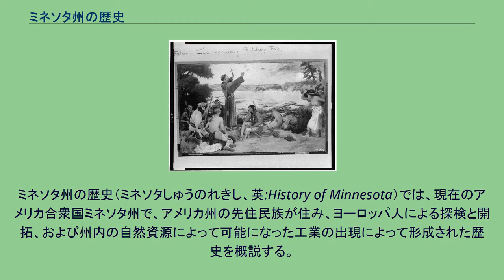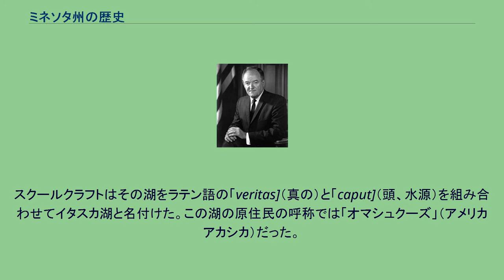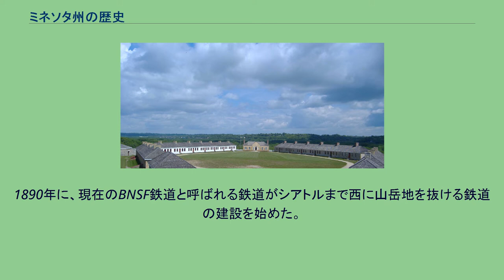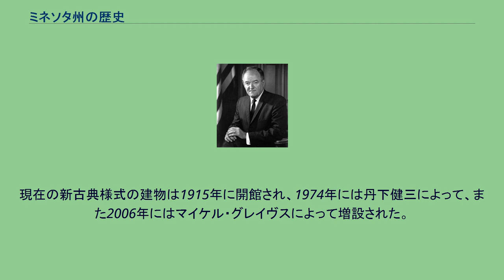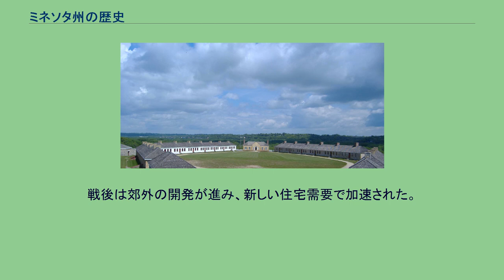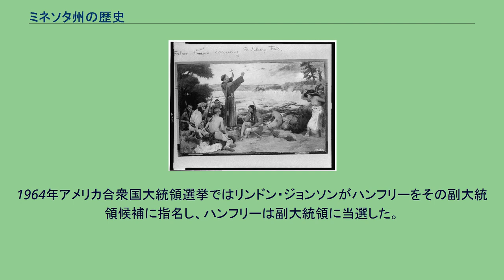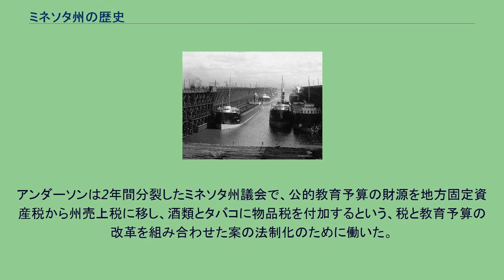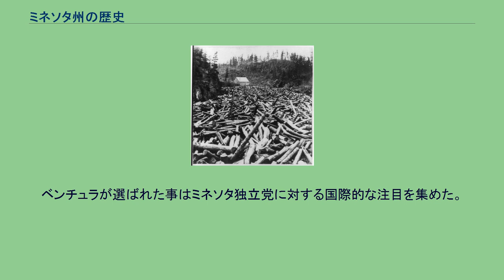ミネソタ州の歴史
ミネソタ州の歴史（ミネソタしゅうのれきし、英:History of Minnesota）では、現在のアメリカ合衆国ミネソタ州で、アメリカ州の先住民族が住み、ヨーロッパ人による探検と開拓、および州内の自然資源によって可能になった工業の出現によって形成された歴史を概説する。
ミネソタ州は毛皮交易、製材および農業を通じて成長するようになり、後に鉄道、小麦粉の製粉および鉄鉱石の鉱業で卓越するようになった。
これらの産業は今でも重要ではあるが、州経済は現在、金融、コンピュータおよび健康管理によって推進されている。
スネリング砦はミネソタの歴史とミネアポリスやセントポールのような都市の発展に中心的な役割を演じた。
最も初期にこの地域に入ったと言われる人々は、最終氷期に大型の狩りの獲物の群れを追ってきた。
これらの人々はアニシナーベ族やスー族などアメリカ州の先住民族の祖先であった。
フランスからの毛皮交易業者が1600年代に到着した。
ヨーロッパ人は1800年代に西方に移動し、先住民族の大半を追い出した。
アメリカ合衆国領土の利益を守るためにスネリング砦が造られたことで、この地域に初期開拓者が入ってきた。
初期開拓者はセントアンソニーの滝を製材所の動力に使い、そこが現在のミネアポリス市になった。
また、川を下った者達が定着した所がセントポール市になった。
ミネソタは1849年にミネソタ準州としてアメリカ合衆国の一部となり、1858年5月11日、合衆国の32番目の州となった。
南北戦争と1862年のダコタ戦争が勃発した後で、自然資源が製材業と農業に使われ、州経済が発展を始めた。
鉄道は移民を引き寄せ、農業経済を確立し、商品を市場にもたらした。
セントアンソニーの滝から得られる動力はミネアポリス市の成長に拍車を掛け、革新的な製粉方法によって「世界の製粉業の首都」という肩書きもついた。
新しい産業は鉄鉱石から生まれた。
鉄鉱石は州の北部で発見され、露天掘りで比較的容易に採掘され、ダルースやトゥーハーバーズの港から五大湖の製鉄所に積み出された。
経済の発展と社会の変化によって州政府の役割が拡張し、人口は田園地帯から都市に流れた。
世界恐慌が鉱山でのレイオフや労使関係の緊張をもたらしたが、ニューディール政策によって救われた。
第二次世界大戦後、ミネソタ州はスペリーランド、コントロールデータおよびクレイといった初期のコンピュータ会社に刺激された技術で知られるようになった。
ミネアポリス市とセントポール市の双子市もガスリー劇場、ミネソタ管弦楽団およびウォーカー・アート・センターのような文化的施設を抱えた芸術の地域中心となった。
リーチ湖のカヌーに乗るオジブワ族の女性、1909年 ミネソタにおける最古の人類の遺跡は、約9,000年前に遡るもので、1933年に発見された。
この人類は、発見された場所がブラウンズバレーに近かったので「ブラウンズバレー人」と名付けられた。
この地域で持続的に生活したという最も初期の証拠はミラックス湖に近いブラドベリー・ブルックと呼ばれる場所から出てきたものであり、紀元前7500年頃のものとされている。
その後、広範な交易のネットワークが地域に拡がった。
「ミネソタ・ウーマン」と呼ばれる初期住人の人骨が、1931年にオッターテイル郡で発見された。
放射性炭素による年代決定法によって、彼女はおよそ紀元前6600年にこの地域に来たとされた。
彼女は以前はフロリダにのみ生息されるとされていた「ビジコン・パーバーサ」と呼ばれるカタツムリの一種の巻き貝を持っていた。
それから数百年後、ミネソタの気候はかなり暖かくなった。
マンモスのような大型動物が絶滅し、先住民族は食生活を変えた。
木の実、ベリー類、および山菜を集め、鹿、バイソンおよび鳥類といった比較的小さな獲物を狩った。
この地域から見つかった石器は新しい食物資源に合わせて、より小さくまた特化したものとなった。
また釣り鉤、漁網および銛のような漁労のための新しい技術を工夫した。
紀元前5000年頃、スペリオル湖の湖岸に住んだ人々（ミネソタと現在のミシガン州、ウィスコンシン州およびカナダとなった地域）は、北アメリカでは初めて金属器を作り始めた。
高い銅成分を含む原石をまず叩いて大まかな形にし、加熱して脆性を落とし、再び叩いて形を整え、再加熱された。
端部はナイフや槍穂に使えるように鋭くされた。
先住民族が定着した考古学的証拠は紀元前3000年のこととされている。
ミネソタ州南西部にあるジェファ...